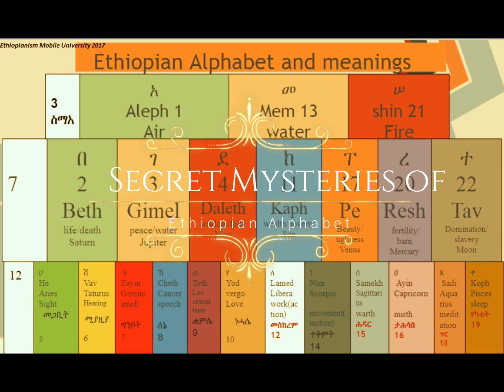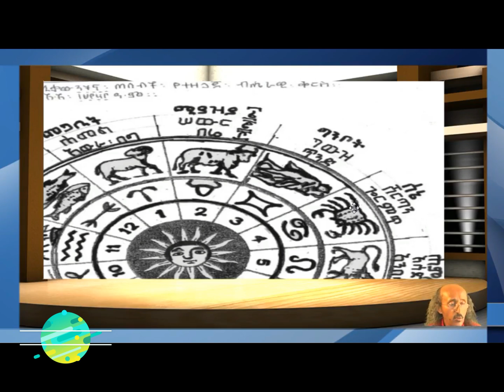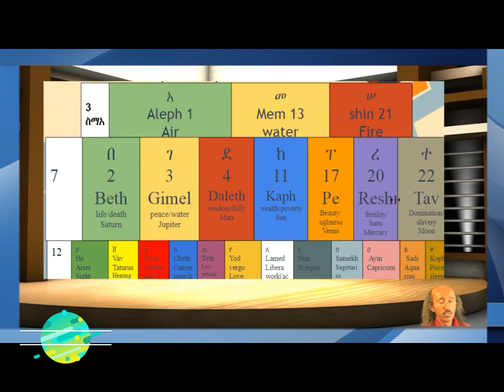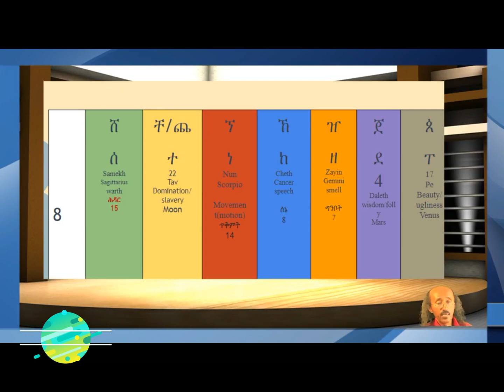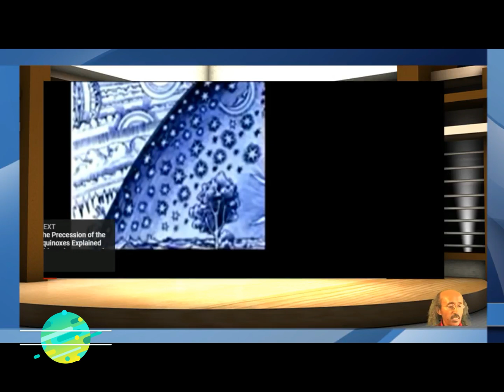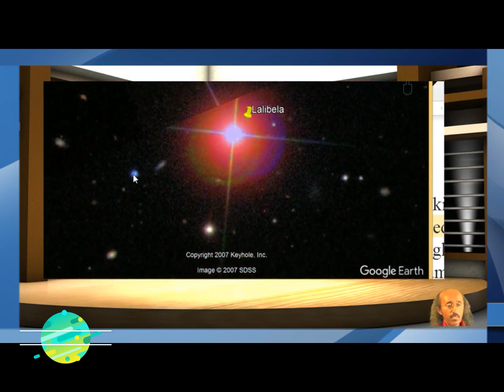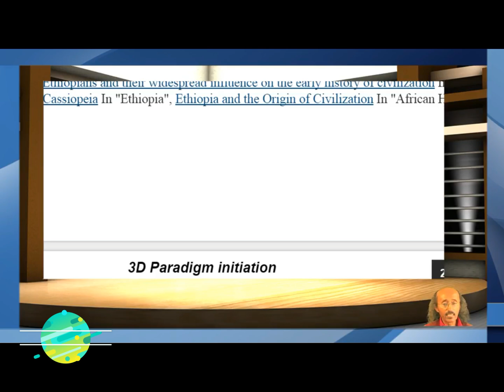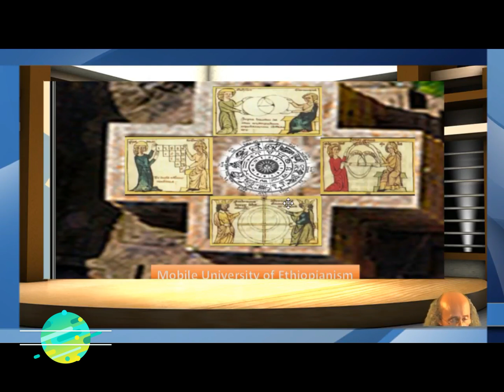MU Secret Mysteries of Ethiopian Alphabet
Secret Mysteries of Ethiopian Alphabet